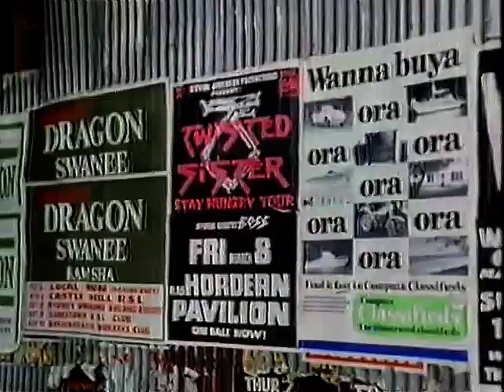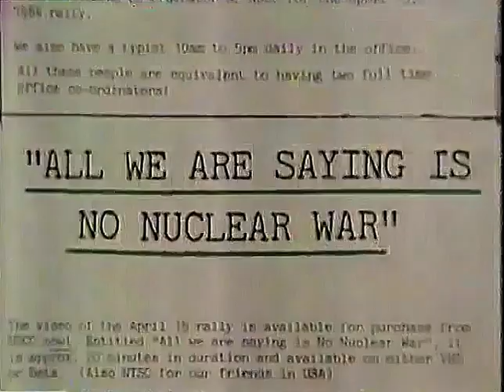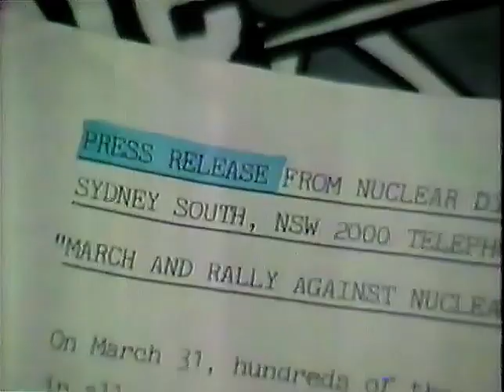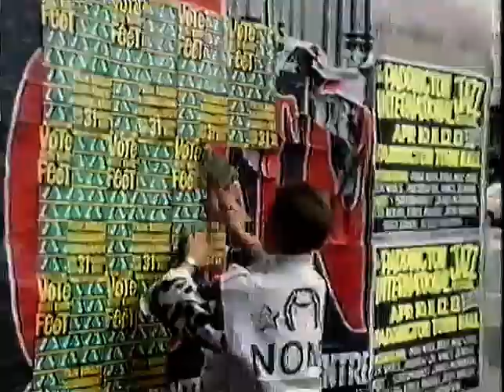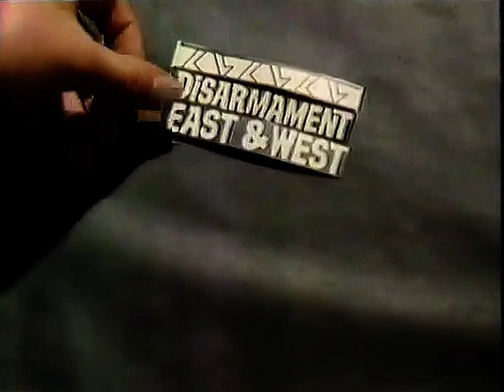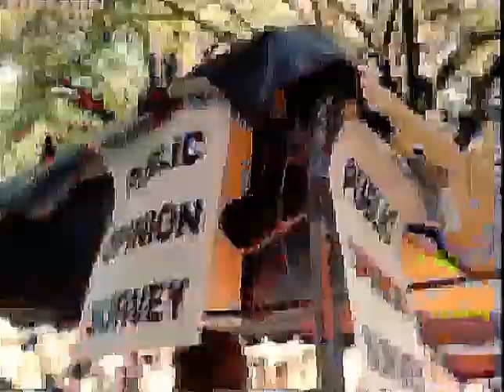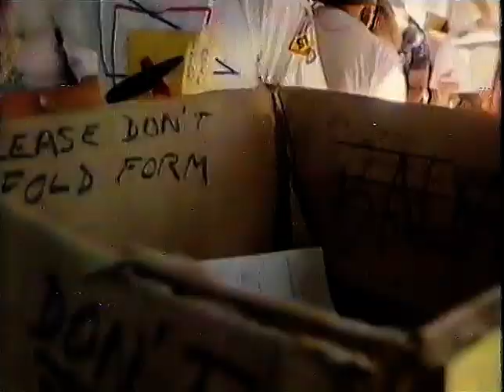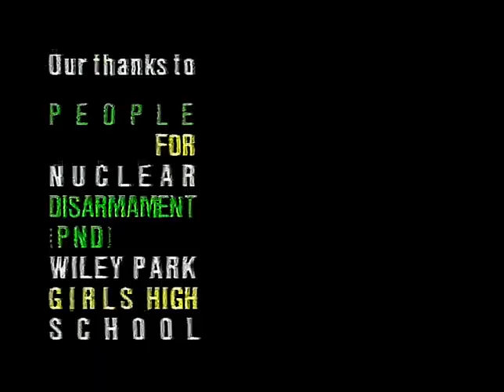Writing Episode #4 Vote With Your Feet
This here is the fourth episode of the long lost educational ABC original series "Writing" which made its original broadcast on the 3rd  and 9th October, 1985.

The following information is excerpts taken from the info pamphlet that was found alongside the tape of the series I own.

VOTE WITH YOUR FEET
This program records the variety of media used in a campaign to persuade the public to attend a disarmament march. How do the organisers decide to choose what they will do to publicise the march?

NOTE!
This series is owned by the Australian Broadcasting Corporation (ABC). My intention to upload this series is voluntary based. Since "Writing" has not been preserved, the series has remained lost for over 30 years. I was lucky enough to get the VHS copy from my High School English Faculty before they decided to dispose of it.

I am happy to co-operate. Just don't sue me.